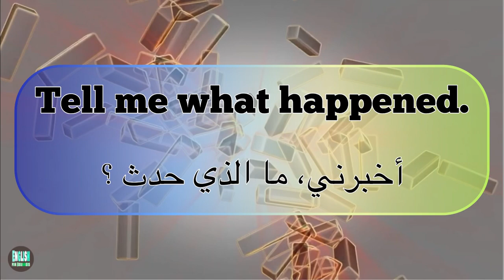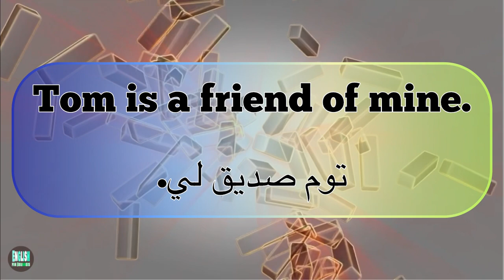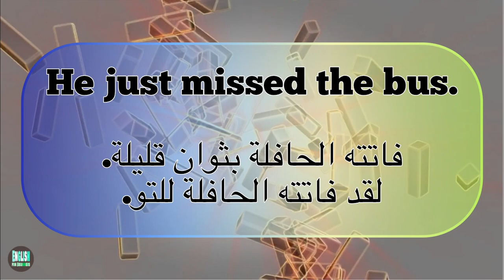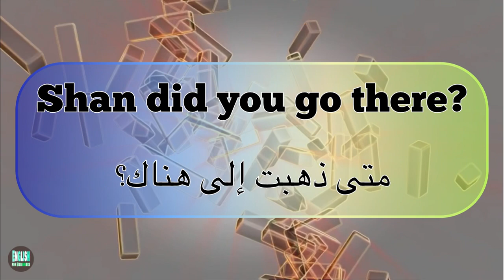هيا نتعلم ٢٠ جملة مهمة للمبتدئين بالانجليزية بالنطقين العربي و الانجليزي